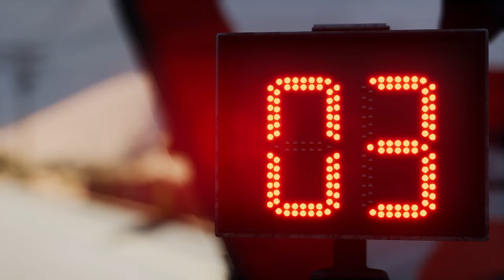RD Limited DXX - Romain Dumas | Dakar Desert Rally - Gameplay [4K60FPS]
Review: RD Limited DXX - Romain Dumas